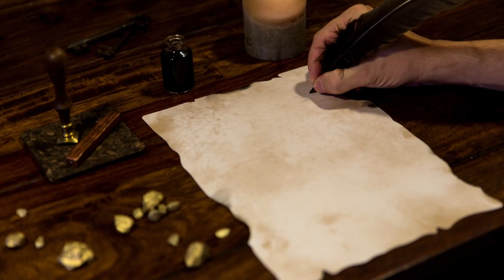Elphinstone Street was renamed as Zaibunnisa Street in Saddar Karachi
Elphinstone Street popularly known as Elfi Street, the most famous street in Karachi renamed as Zaibunnisa Street